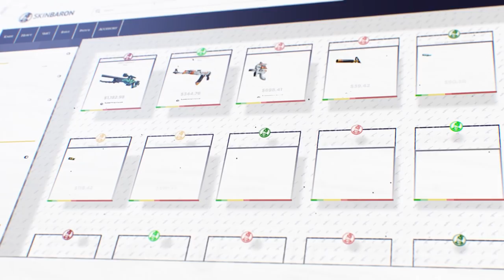COMMENT ÊTRE LE MEILLEUR LURK [tuto csgo]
comment être le meilleur lurk et une bonne extrémité, comprendre le role en question, tuto csgo pour s'ameliorer.